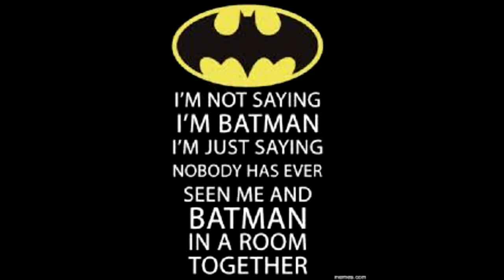Duncan Beatz - Love is here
Progressive Breakbeat (unreleased)